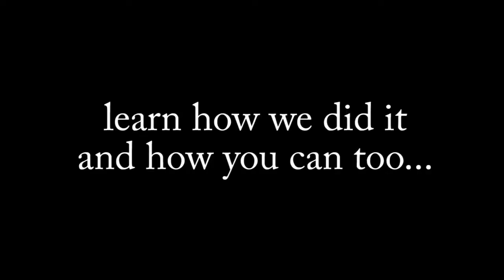Before & After: Storage Room to Movie Room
Find out how we took a throw away "storage room" and made it into an exciting media and movie room.

Get more Home Hints, listen to our podcast and more